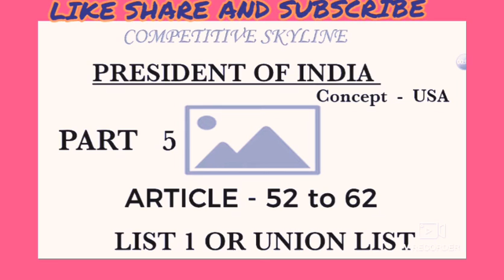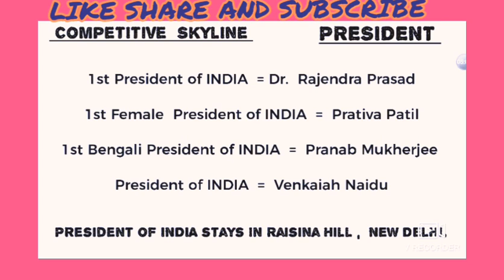WBCS !! UPSC !! PRESIDENT OF INdia!wbcs preparation,wbcs syllabus,white blood cells,wbcs,wbcs 2020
wbp constable,wbp
sarkari naukri,সরকারি চাকরি,sarkari noukri,sarkari chakri,sarkari chakrir khobor,sarkari chakri circular
ssc chsl 2019,ssc chsl 2020,ssc chsl,staff selection commission,staff selection commission exam papers,staff selection commission syllabus 2019
wbcs preparation,wbcs syllabus,white blood cells,wbcs,wbcs 2020
sarkari naukri,government job,government jobs 2020,government job

wbp constable,wbp
sarkari naukri,সরকারি চাকরি,sarkari noukri,sarkari chakri,sarkari chakrir khobor
how to study,bank po exam tips and tricks,how to prepare for,competitive exam,competitive exam library,competitive exam preparation